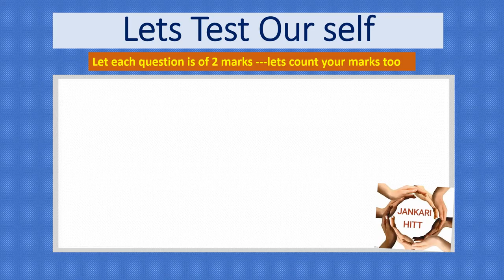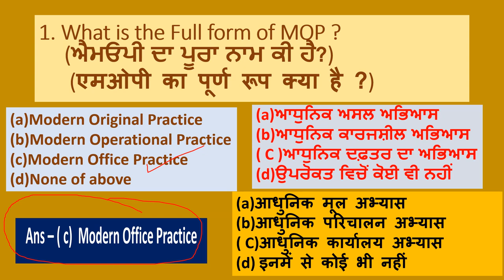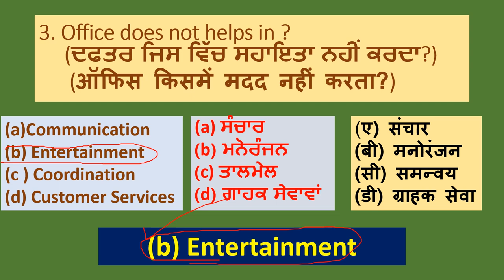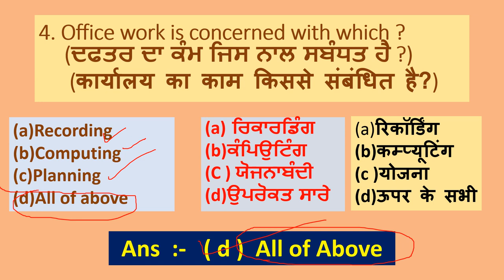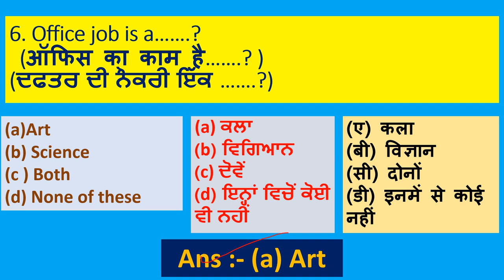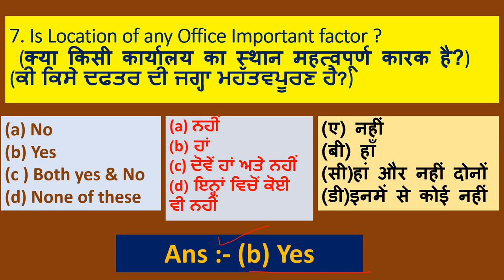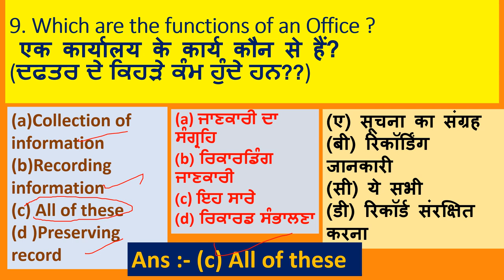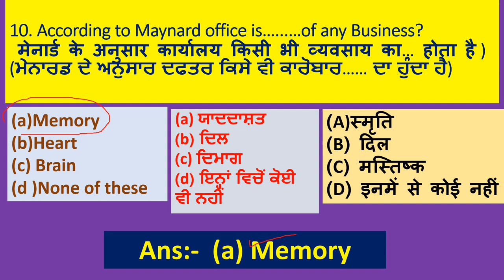Multiple Choice Questions of MOP (MCQ's) Lets test ur self and Learn in easiest way-ਬਹੁ ਵਿਕਲਪ ਪ੍ਰਸ਼ਨ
This video is having very important MCQ's from exam point of view. It is first video of this type among other hundreds videos. Having in very simple way the other contents of MOP and FEB as in following links

(The Modern Office Meaning,Features,Objectives,Types, Recent Trends,Evolution& Size of Office MOP-1P)
(Functions of Office ,Nature of office functions Primary Secondary/Administrative&Subsidiary MOP 2P )

(FEB(12th)-Abbreviation Words (ਸੰਖੇਪ ਸ਼ਬਦ) RAM ROM MIDI CAD CAM PC CPU DVD CD NIC OCR WAP DTP ATM etc

    .Here on my Channel JANKARI HITT you can see lot more on subject and already uploaded on Commerce subjects as Accountancy 11th class , FEB 12th class , Economics and many more on social and educational concepts .

on WTO and many more